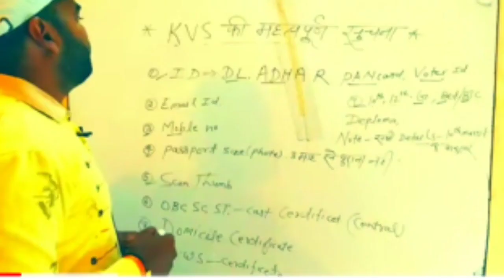KVS JSA /PRT में Caste Certificate कब का होना चाहिए क्या CenterऔरState दोनों का Certificate चलेगा💯👍